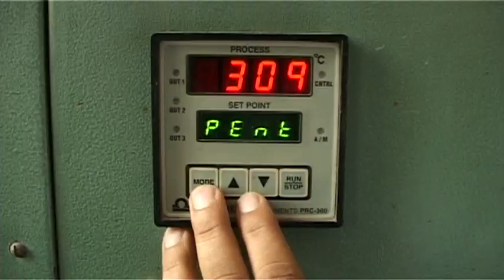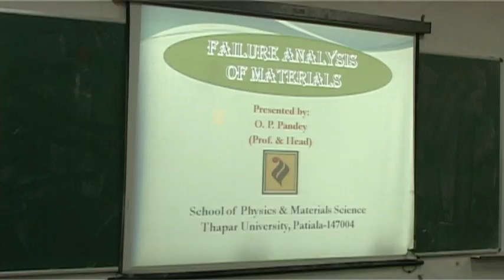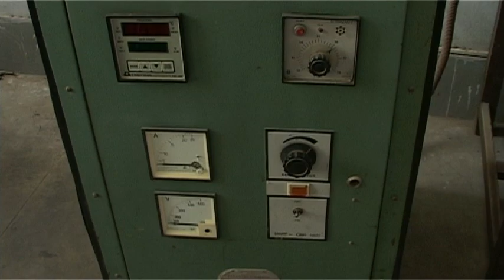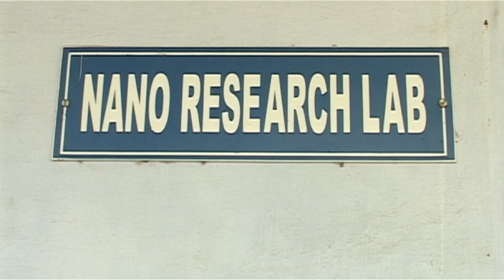School of Physics & Materials Science Thapar University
School of Physics & Materials Science (SPMS)